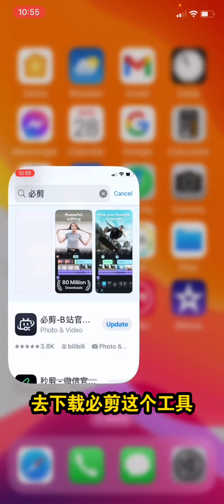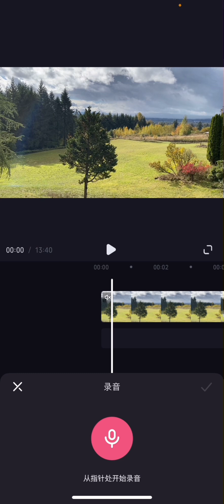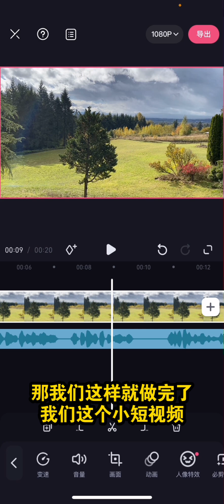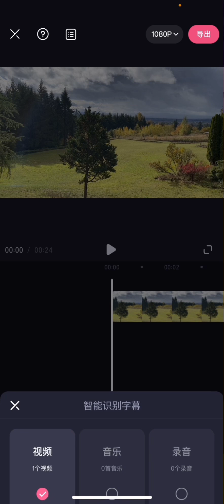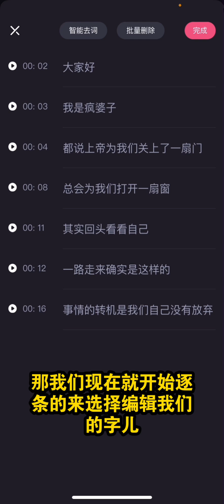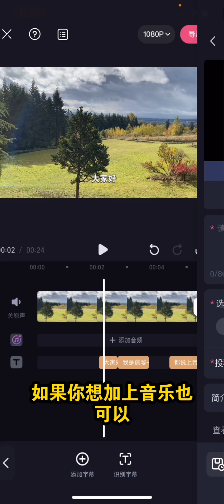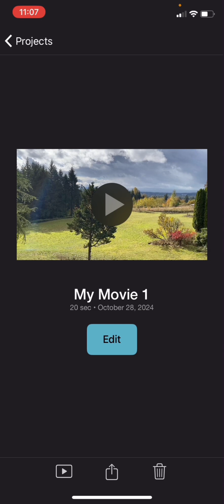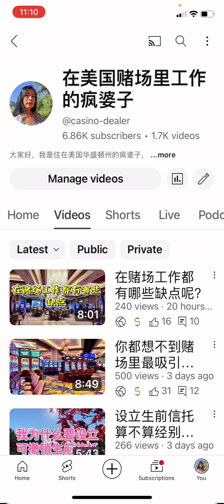【包教包会】必剪 - 视频编辑和上传字幕软件（免费）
必剪是一款免费的视频编辑和字幕上传软件！
我的Youtube视频几乎都是用我的iPhone 11手机拍摄的，
所以一开始不需要太多的工具就可以分享我们的视频，
只要做，就对了❤️

注：
必剪手机录屏竖屏效果才好，
所以这期长视频就成了竖屏的效果。
而且iMove更适合横屏的视频编辑。

关注，点赞，分享，期待疯婆子的视频，要和疯婆子一起疯！